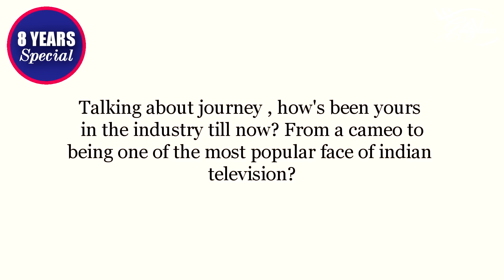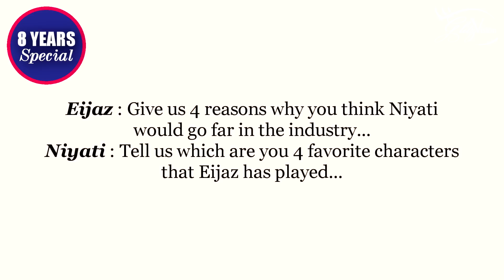Eijaz Khan & Niyati Fatnani's BANTER | 8 Years Special l Anniversary Week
Television actors Eijaz Khan & Niyati Fatnani currently seen in Sony TV's "Yeh moh moh ke dhaage " joined us for our 8 years anniversary celebration!! Talked about their journey in the industry , favorite characters and MORE!